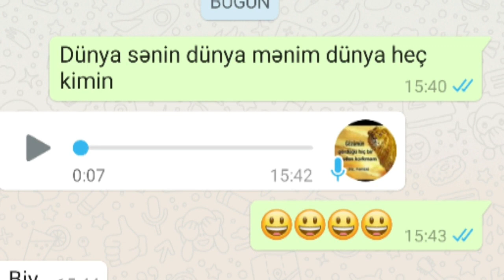Niyameddin musayev dunya senin dunya menim yazili sozlerle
Oz el isim di qarantin vaxdlarinda vekarciliqdan  niyameddin musayevin dunya sen  mahnisini montaj eddim